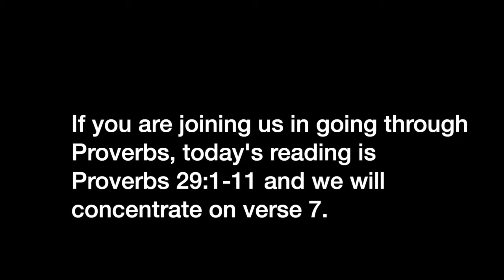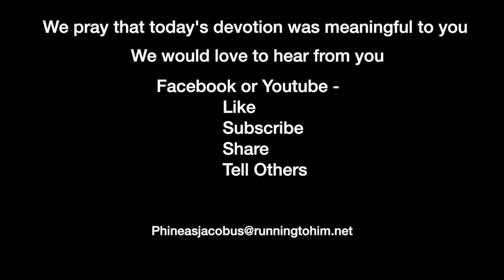Devotion 1-26-2021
Are we righteous and wise or wicked and scorners?

If you are joining us in going through Proverbs, today's reading is Proverbs 29:1-11 and we will concentrate on verse 7.

Proverbs 29:7 (NASB95) — 7 The righteous is concerned for the rights of the poor, The wicked does not understand such concern.

No one can be a dispassionate bystander in the United States today. We can either be on the cusp of destruction or the path to righteousness and success. We will know the decision of the people in the next few months.

I am passionate about the situation in the United States today. But it is not because of the politics or the social situation; it is because of the state of Christianity we find ourselves in. Are we as Christians truly concerned about the poor, not only those who have physical poverty, but also those who are spiritual paupers?

Moses told the people in Deuteronomy 15:7–11 (NASB95) — 7 “If there is a poor man with you, one of your brothers, in any of your towns in your land which the LORD your God is giving you, you shall not harden your heart, nor close your hand from your poor brother; 8 but you shall freely open your hand to him, and shall generously lend him sufficient for his need in whatever he lacks. 9 “Beware that there is no base thought in your heart, saying, ‘The seventh year, the year of remission, is near,’ and your eye is hostile toward your poor brother, and you give him nothing; then he may cry to the LORD against you, and it will be a sin in you. 10 “You shall generously give to him, and your heart shall not be grieved when you give to him, because for this thing the LORD your God will bless you in all your work and in all your undertakings. 11 “For the poor will never cease to be in the land; therefore I command you, saying, ‘You shall freely open your hand to your brother, to your needy and poor in your land.’

There are many ministries to help those who are in physical need. The argument could be made that there is a need for more but there is also a massive spiritual need that is not being met and I don’t see any plans on the horizon.

The situation we find ourselves in in the United States is not necessarily because of physical poverty. We find ourselves in this situation because we have failed to farm the fields of the population correctly. Why are we hostile to those who show such a great spiritual need by not insuring they are spiritually fed?

We do very little as a group of Christians to change the world. Instead, we are content to sit in our opulent churches and complain that the world is going to hell in a handbasket. What are we doing to change that? Are we opening places where people can go to not only receive food and clothing but also assistance in being trained for a job? Are we opening centers in our churches to help children in their studies? Are we seeking to change the world or seeking to change the lights in our sanctuaries, so they present a great light show while we “worship?”

Christianity grew in the Roman world because with the message of Christ, Christians brought physical hope. James tells us we are not to tell the poor, “be warmed and filled” and then move on (James 2:15). James tells us that with our faith should come meaningful action. Are we wicked or righteous?